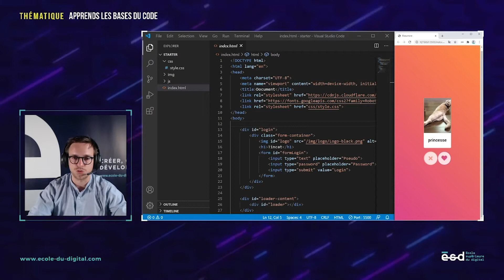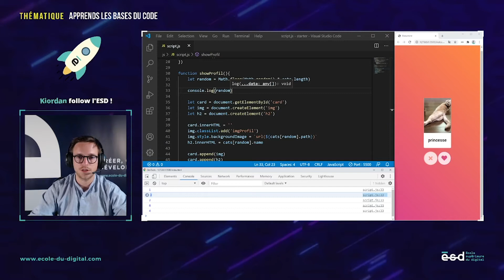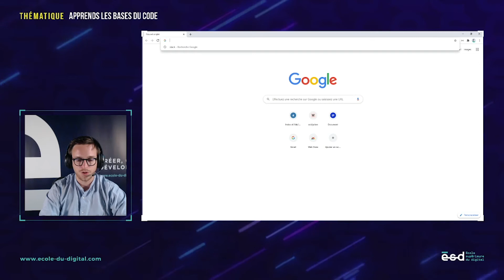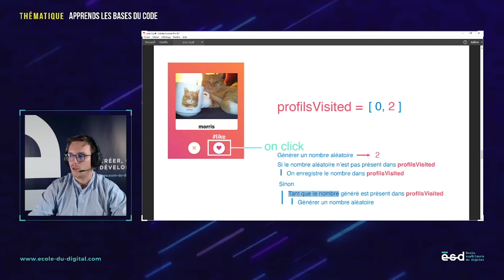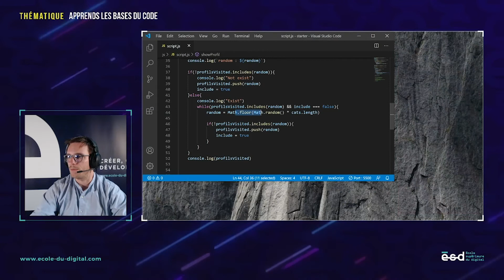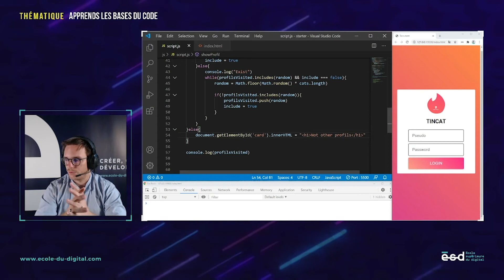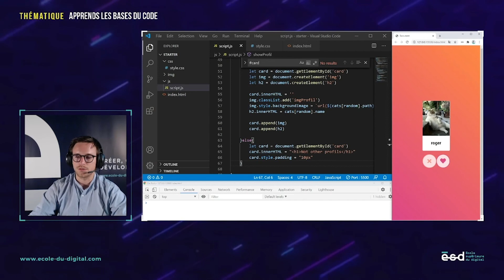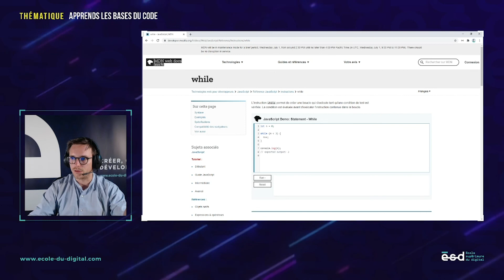💻 APPRENDRE A CODER EN HTML/CSS/JAVASCRIPT (Cours #5) - Tincat le TINDER des CHATS | ESD T(w)eachers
👇 INFOS EN DESCRIPTION : résumé, liens utiles et sommaire 👇

Apprends à coder avec Thomas, en développant Tincat ! (le Tinder pour les chats). Découvre les bases du HTML, CSS et Javascript grâce à ce cours en live.

- Récap du cours précédant (00:00)
- Suite et fin du projet Tincat (4:00)

⚡️ Tu ne sais pas quoi faire pendant ton confinement ? L’ESD te propose des DEV DAYS pour découvrir l’univers du code ! Le concept ? Une journée pour coder la page d’accueil de Netflix 🍿 Inscris-toi, les places sont limitées !